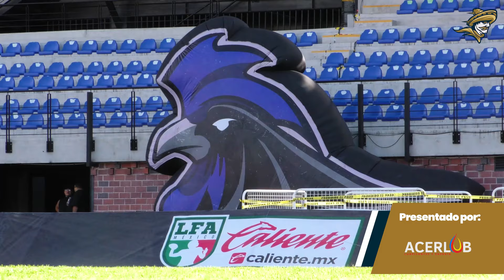Color Caudillos vs Gallos negros SEM8 LFA 2024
Gran victoria en el centro del país. Paso a paso, juntos por el bicampeonato.